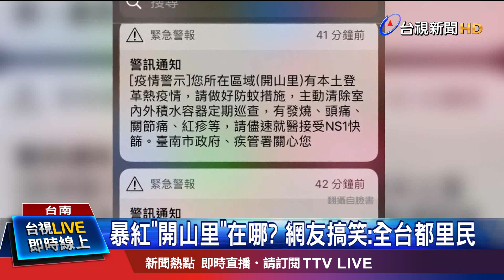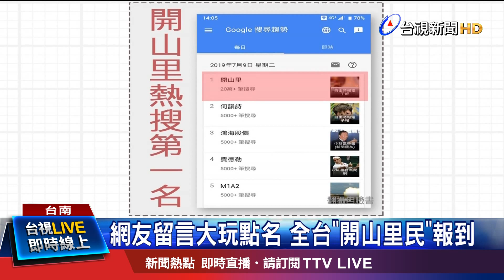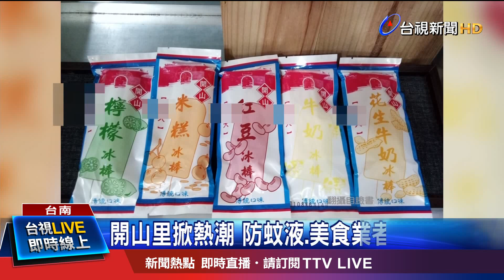登革熱防疫區域 蘇揆解答"開山里在台南"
一則防疫簡訊讓開山里爆紅，它到底在哪呢？其實就在台南市中西區，因為疾管署發訊系統出包，讓開山里紅了，不只登上Google熱搜，還有很多網友開始發揮創意，有人把台灣地圖圈起來，改名叫開山里，還有人乾脆在自己住的縣市後加上開山里，因此出現了永和開山里、桃園開山里、獅子鄉開山里，這烏龍也讓開山里成了全台最大里!